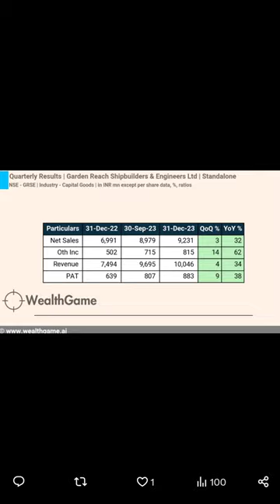Garden Reach Shipbuilders & Engineers Ltd Share Latest News Today